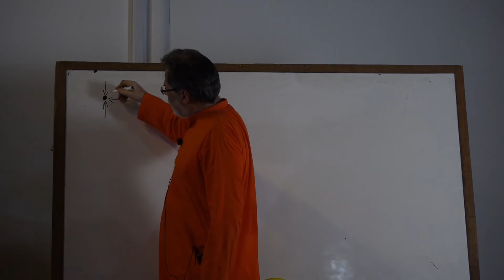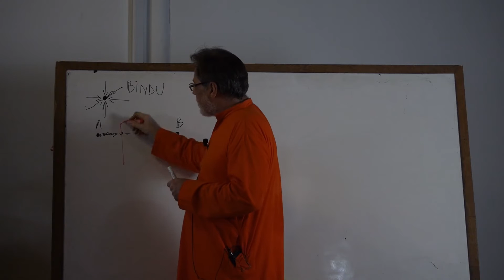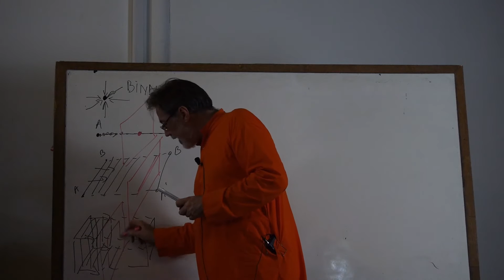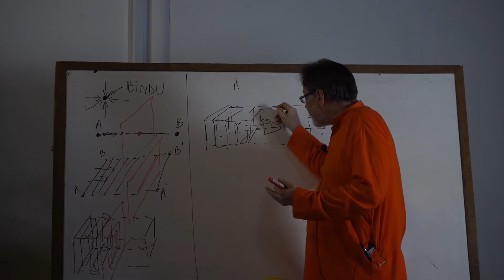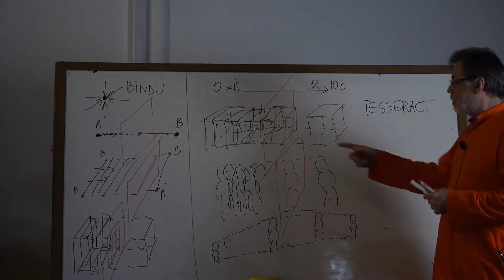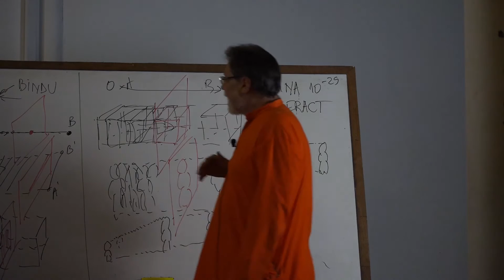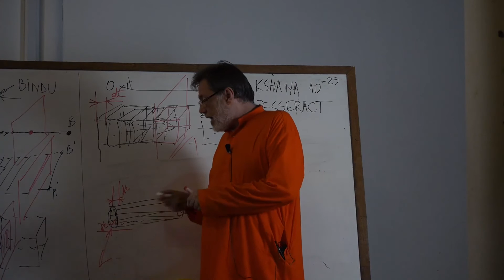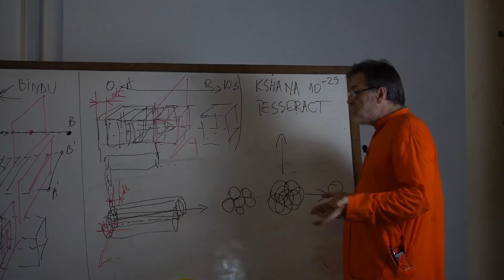Space and Time